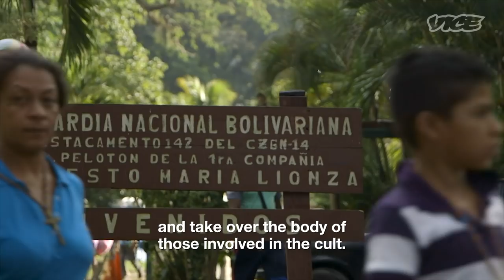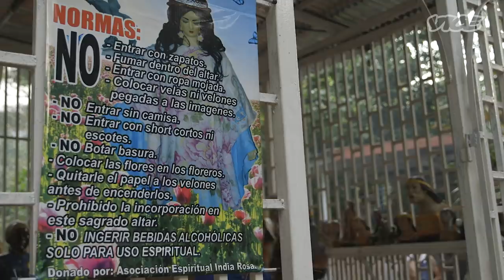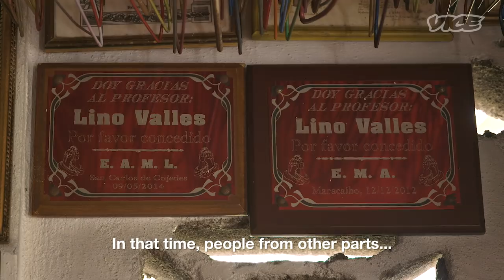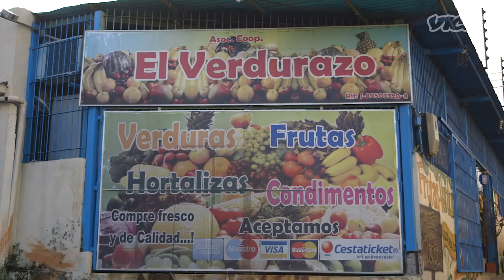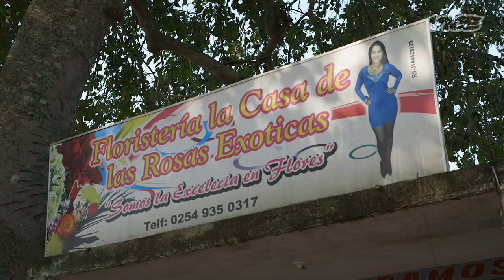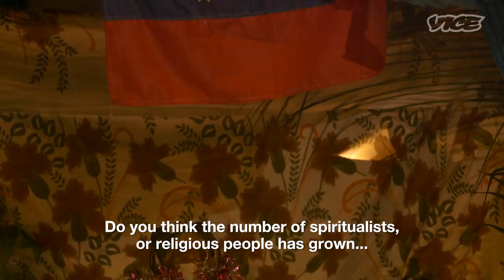Conjuring the Dead at Venezuela’s Fire Ceremony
Every October in Venezuela, hundreds of people make a pilgrimage to Mount Sorte for Baile en Candela, a celebration of the goddess María Lionza. Armed with drums, razorblades, liquor, and fire, mediums perform age-old rituals to channel the spirits of Lionza’s closest disciples—letting the mystic figures take over their bodies to speak directly to the living.

On this episode of 'VICE INTL,' VICE Colombia trekked to the summit to see exactly what goes down on Mount Sorte each year. They spoke to Lionza's followers to hear why they made the pilgrimage, met up with a well-known spiritual guide, and looked on as a few brave souls had themselves possessed by the dead.